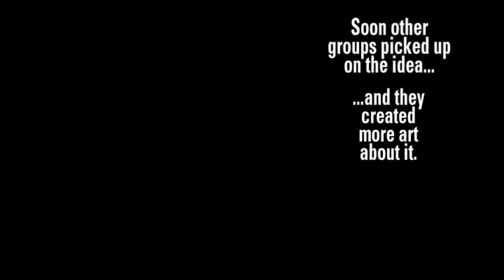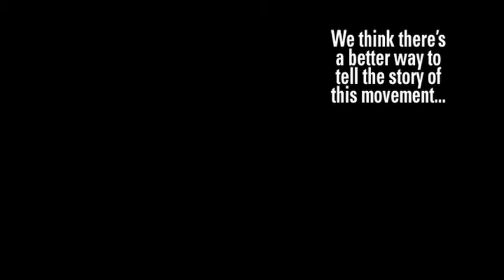Occupy Comics: Art & Stories Inspired by Occupy Wall Street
This is the first project of its kind to bring together artists and writers inspired to create change by making art together and utilizing that art to financially support a social protest movement in an organized, sustainable way.

The starting roster of artists and writers includes dozens of comics pros including (in alphabetical order): Charlie Adlard (The Walking Dead), Marc Andreyko (Manhunter), Susie Cagle (cartoonist arrested at Occupy Oakland), Molly Crabapple, JM DeMatteis (Spider-Man, Imaginalis), Joshua Hale Fialkov (I Vampire), Brea Grant (Suicide Girls), Joe Keatinge, George Krstic (Star Wars: The Clone Wars), Joseph Michael Linsner (Dawn), Steve Niles (30 Days of Night), Matt Pizzolo (Godkiller), Tim Seeley (Hack/Slash, Witchblade), Simon Spurrier (2000 AD, X-Men: Curse of the Mutants), Ben Templesmith (30 Days of Night, Fell), and many more

[about the video: music by Atari Teenage Riot ("Black Flags" instr.), protester portrait by Molly Crabapple, "We Are All In This Together" by Molly Crabapple & John Leavitt, "Occupy Comics" by Anna Wieszczyk featuring Soledad from Godkiller, video edited by Matt Pizzolo.]